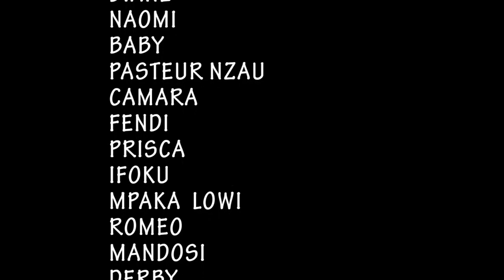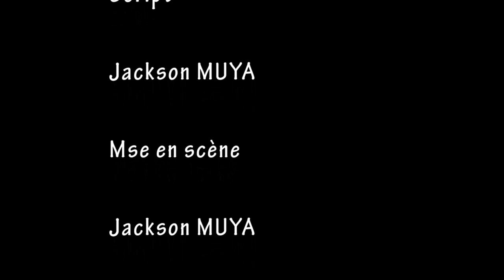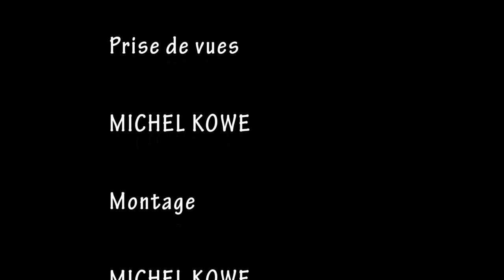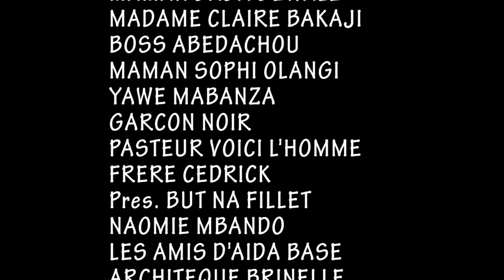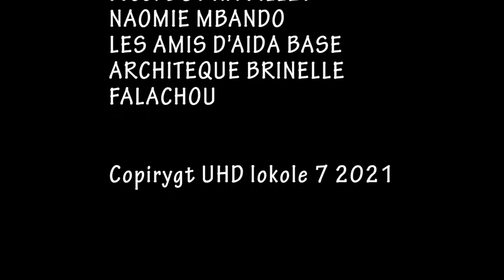DEUXIEME CHANCE Episode 3 | Film Congolais | NOUVEAUTE 2021